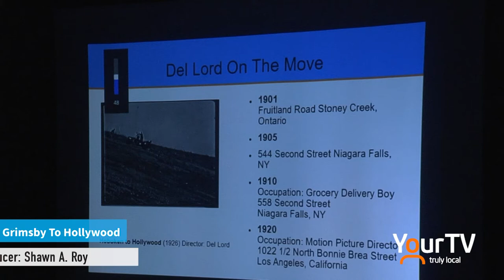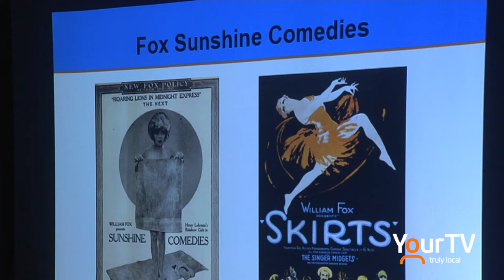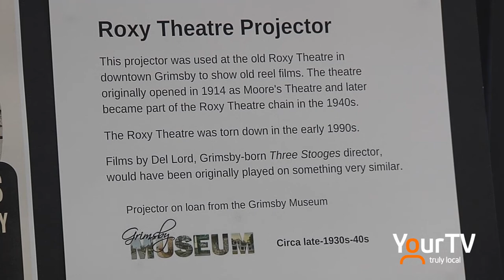Del Lord: From Grimsby To Hollywood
Did you know that Del Lord, a Canadian film director and actor best known as the director of Three Stooges shorts, was from Grimsby? The Source's Andrew Thompson made a visit to The Grimsby Public Library where a local historian talked about Del's life, career and impact on cinema - in honour of what would have been Del's 125th birthday.